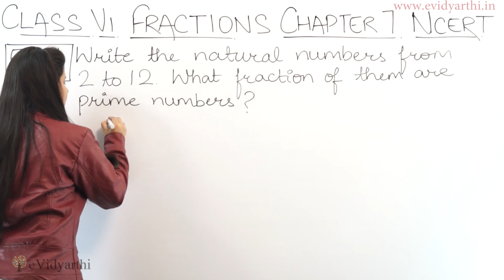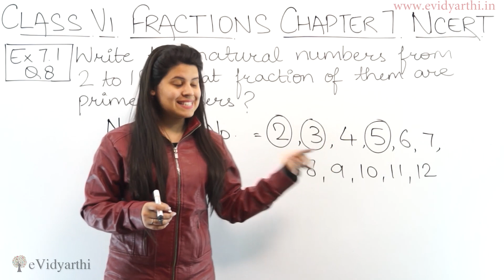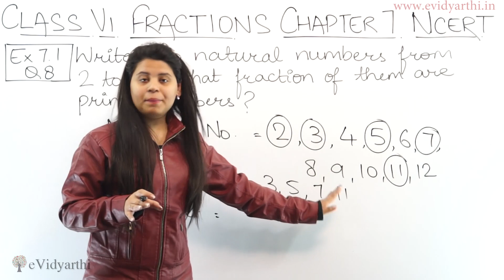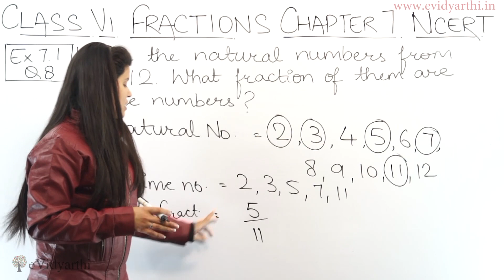Question 8 - Ex 7.1 - Fractions - Chapter 7 - Maths Class 6th - NCERT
✔️ Class: 6th
✔️ Subject: Maths
✔️ Chapter: Fractions
✔️ Topic Name: Question 8 - Ex 7.1

0:00 Question 8 - Ex 7.1